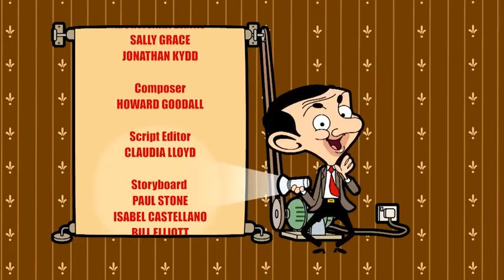A funny part of MrBean